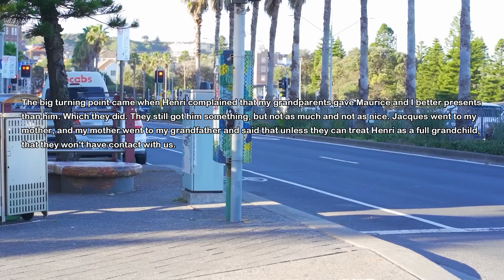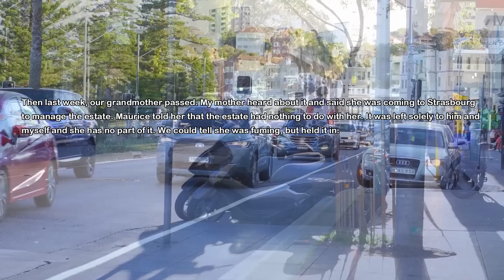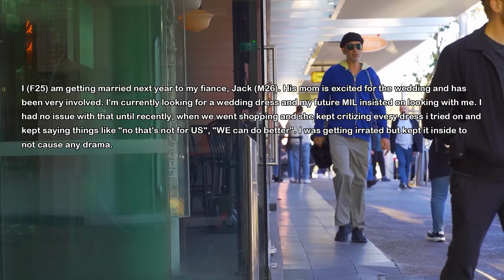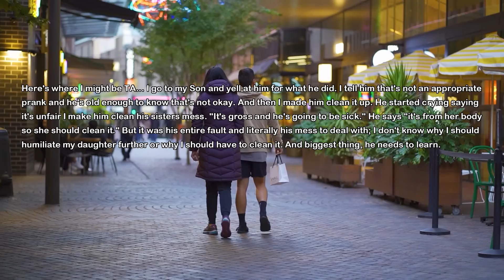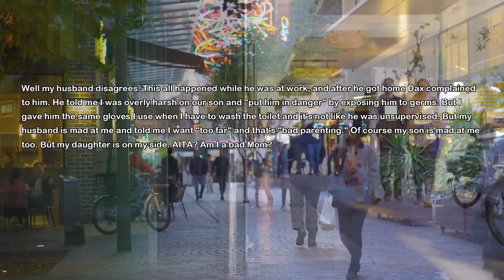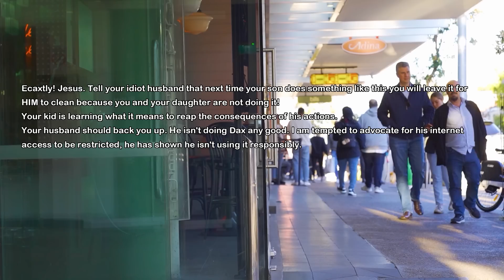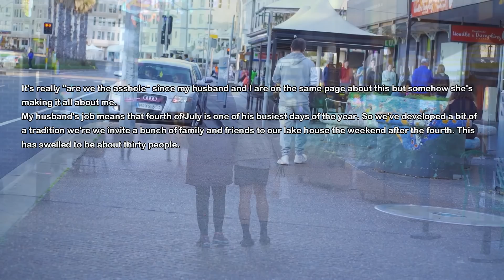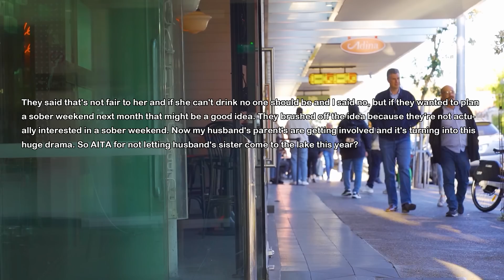Mom Remarried & Cut Contact With My Grandparents But Now Grandma Passed Away & Mom Says She's Coming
My mom remarried and grandparents never liked her new husband and stepson. Mom cut contact with my grandparents and tried to stop us from visiting them but we kept in touch secretly. Few years ago my grandpa passed away and recently my grandma too. She left her estate to me and my brother but mom calls me and says she's coming to get her estate...